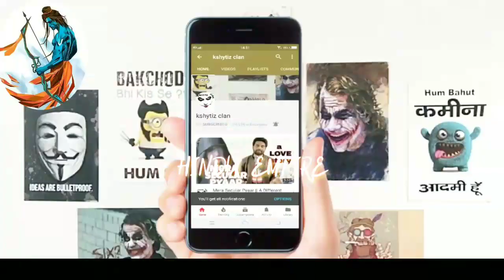Kejriwal Dirty Politics 😂/ Roast Kejriwal (Khansi Wale chacha) 😉/ Part - 1🔥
.humble hindi video, humble hindi new video, humble , arvind kejriwal , funny kejariwal , faatu , pagal kejariwal, fake kejariwal , expose kejariwal
hindi latest video, humble hindu, hurmble hindu
Ravish kumar trolled,  ravish kumar trolling congress, ravish kumar trolling
 kumar prime time, ravish kumar bablu,
rajdeep sardesai sonam wangchuk, rajdeep sardesai trolled, rajdeep sardesai fight, rajdeep sardesai debate, rajdeep sardesai raj thackeray interview, rajdeep sardesai insult, rajdeep sardesai roasted, rajdeep sardesai insult,
rajdeep sardesai insulted 11 times, rajdeep sardesai insulted by sonam wangchuk, rajdeep sardesai insulted video, rajdeep sardesai insulted in hindi, rajdeep sardesai insulted top 10, rajdeep sardesai insulted raj, rajdeep
dialogue, owaisi funny on modi, asaduddin owaisi funny clips, owaisi funny video, asaduddin owaisi funny video, asaduddin owaisi funny video tik tok, akbaruddin owaisi
owaisi funny in parliament, owaisi funny debate, owaisi funny dance, owaisi funny dialogue, owaisi funny on
modi, owaisi funny interview, asad owaisi funny interview,